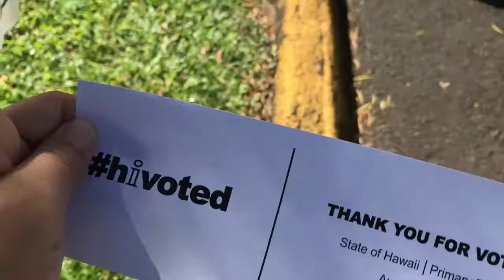Friends come in all shapes and sizes....animals and people. Shout out to Polynesian Vlogger!!